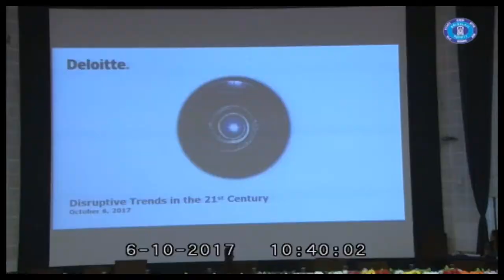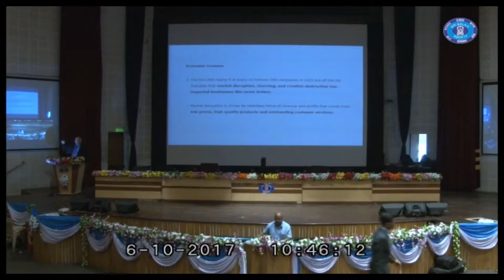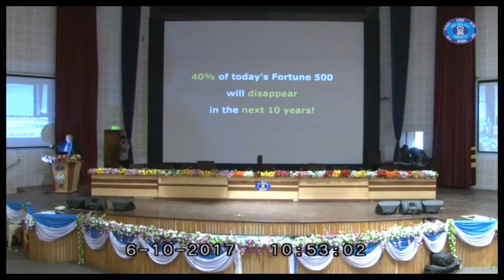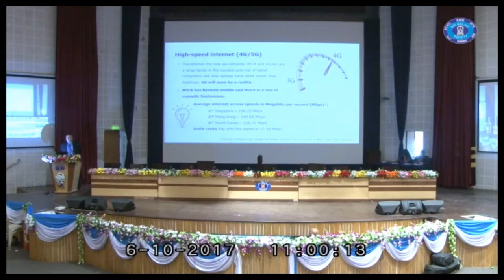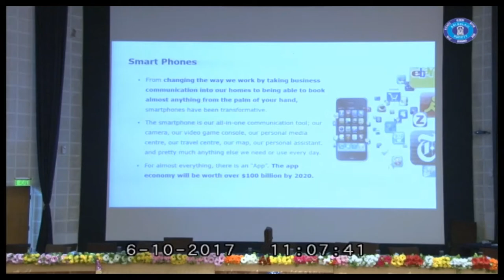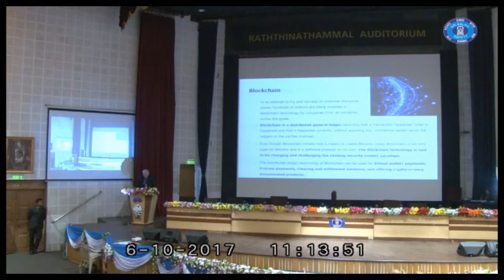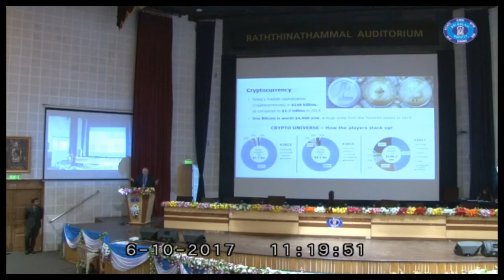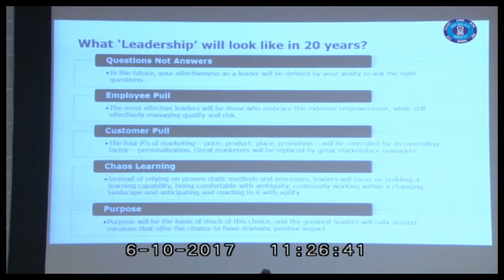'Companies embracing technology' by Porus Doctor, Internal Audit Leader, Deloitte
11th National Business Convention was held at Balaji Institute of International Business from 6th to 8th October,2018. The Convention was a confluence of the industry leaders where the PGDM students got an opportunity to interact with them and learn from them.

Mr. Porus Doctor, Internal Audit Leader- Asia Pacific Region, Deloitte, talks to the students of BIIB about the success of companies who embrace technology and failure otherwise.